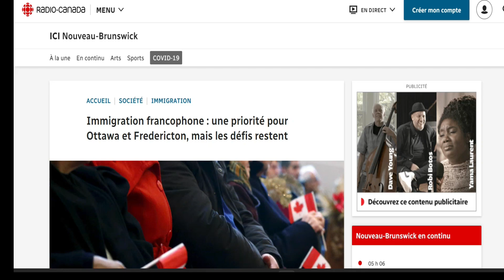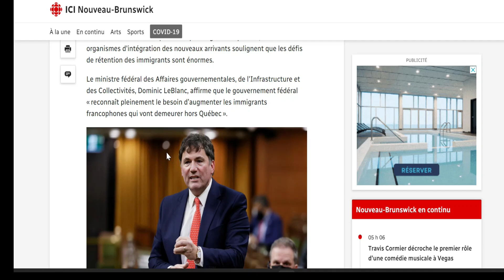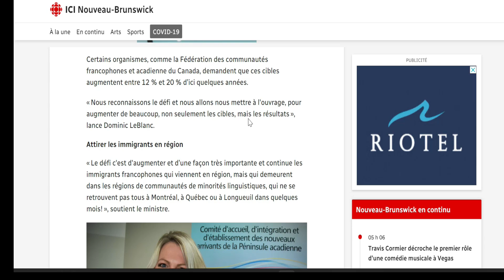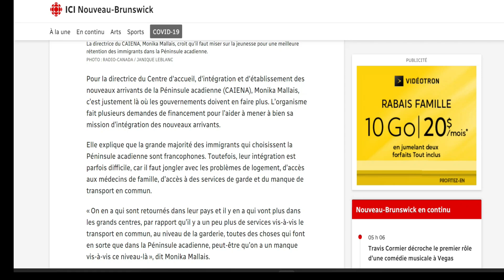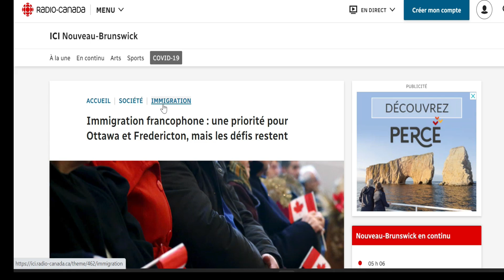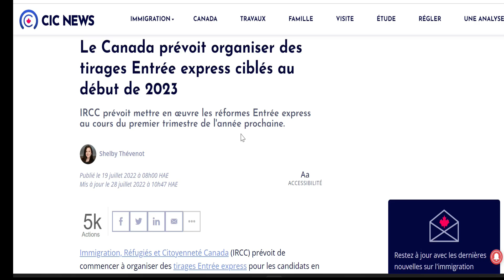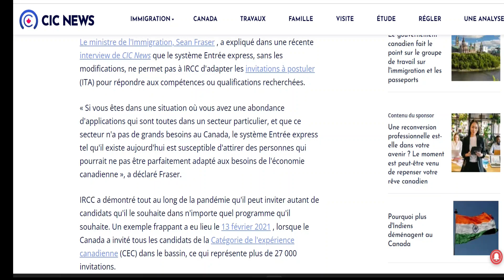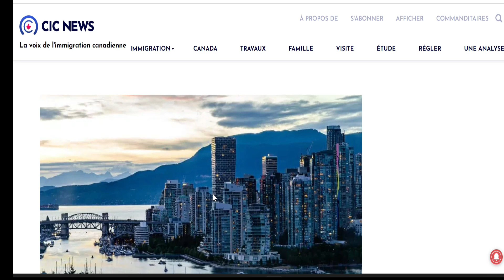Bonne Nouvelle Sur L'immigration Canada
🚩 AVIS DE NON RESPONSBILITÉ
Toutes les vidéos sur cette chaîne liées à l'immigration a sont basées sur mon expérience personnelle, mes recherches et mon opinion. Je donne toutes les informations et conseils ici GRATUITEMENT. Toutes les vidéos de la chaîne sont réalisées à des fins éducatives et/ou de divertissement. Consultez le site Web de l'immigration pour l'exactitude de tout le contenu et des conseils trouvés écrits ou parlés dans cette vidéo. 🚩Veuillez vous méfier des fausses personnes se faisant passer pour moi  pour vous proposer des emplois. Je ne suis pas avocate et je ne pas d'emplois à offrir mais je vous ai montré différentes options à travers mes vidéos COMMENT IMMIGRE MÊME SANS AGENT. SOYEZ PRUDENTET AVANT DE PRENDRE UN DÉCISION